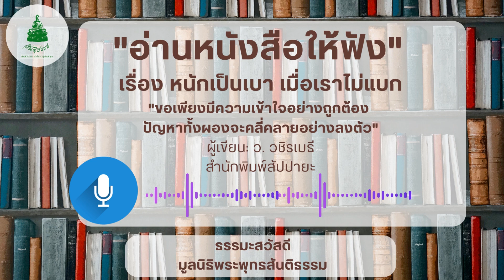ตอนที่ 5-1.6 "ความสุข 3 ระดับ" (สามล้อไม่คิดเงิน)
202 หนังสือหนักเป็นเบา เมื่อเราไม่แบก
ตอนที่ 5-1.5 "ความสุข 3 ระดับ"
โดย ว.วชิรเมธี
สำนักพิมพ์สัปปายะ